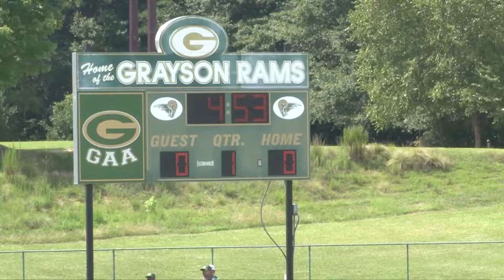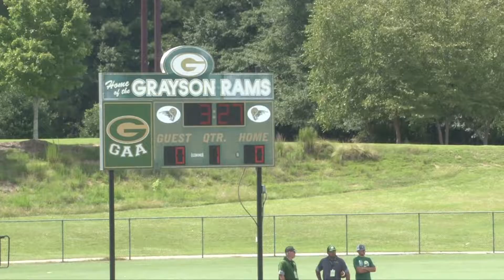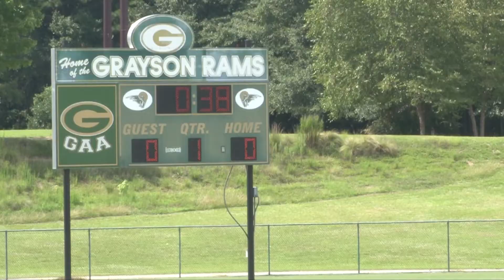11U - Buford Gold (Favors) vs. Grayson Green (Cockerm) |8.14.21| Jamboree at Bay Creek Park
The 11U GFL football season officially starts with a clash between the Buford Wolves North against the Grayson Rams. The East Division Wolves are led by HC Mike Favors and the South Division Rams are led by HC Reginald Cockerm.

Jamboree game time is 250 pm at Bay Creek Park in the big town of Loganville, Georgia. The first game is next Saturday, August 21st.

Grayson dons the green jerseys while Buford sports the white jerseys.